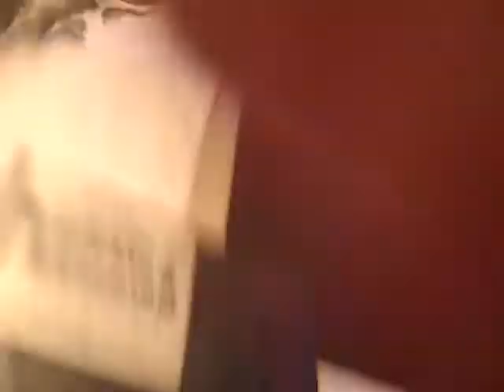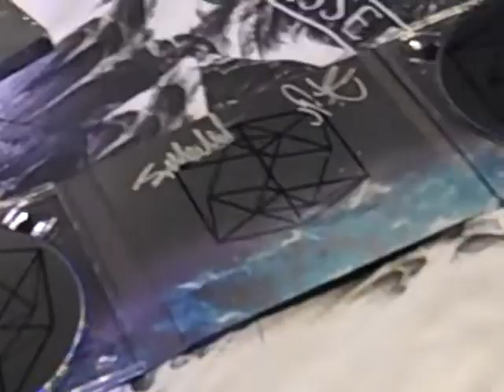Tesseract - drummer signing / tracing drumhead in Chicago 4/11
Drummer was cool enough to trace / autograph this for me not too long after he stepped off stage. Tracked the rest of the band down in the club as the night went along and got their autographs as well. Hope this band comes back often to the States!